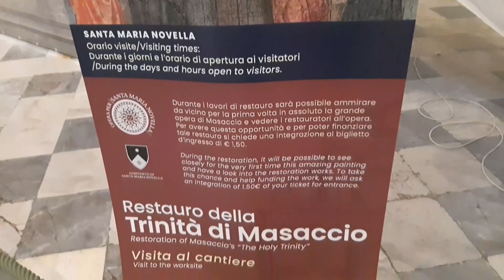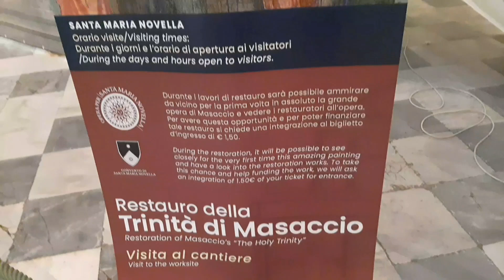La Santissima Trinità di Masaccio.